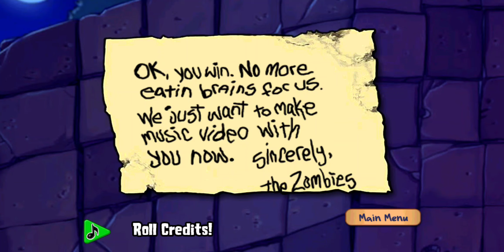Plants vs zombies